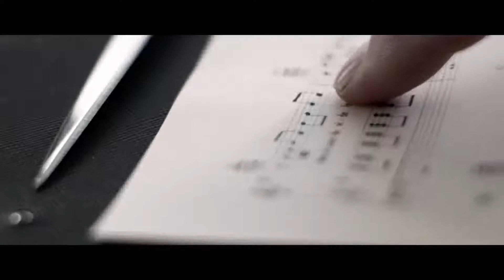David hallyday 2018